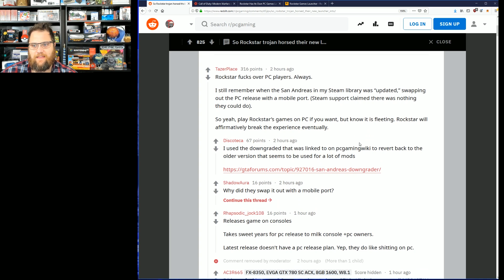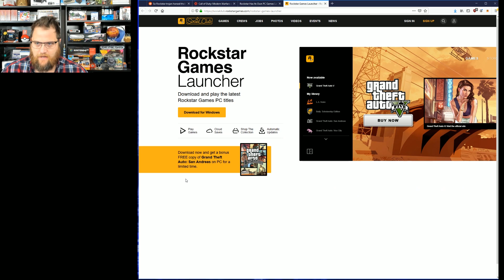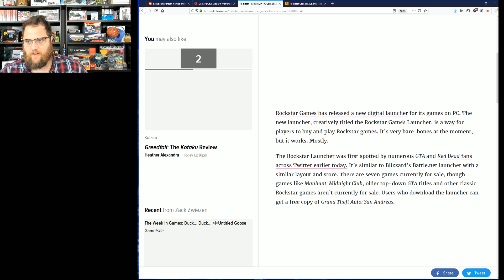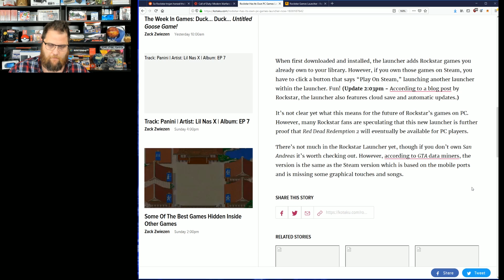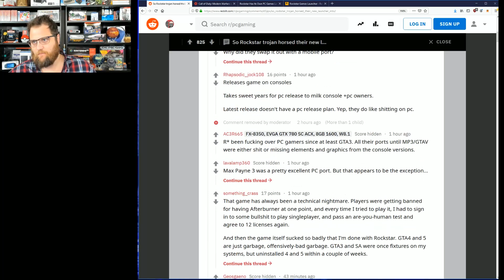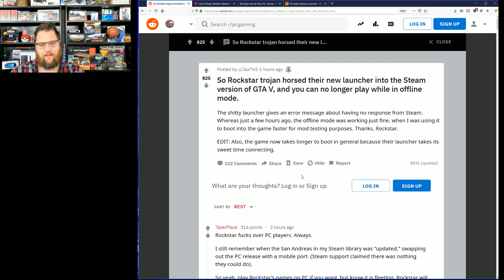Rockstar Makes Everyone Mad Forces Buggy Launcher On Players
Rockstar Forces Launcher On PC Users...Great...  On top of that the steam stuff is bad.